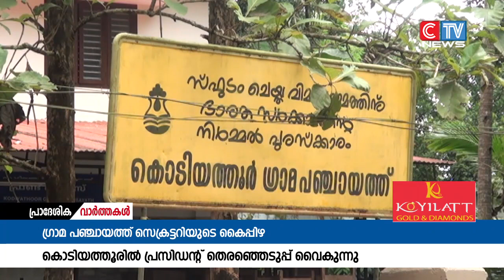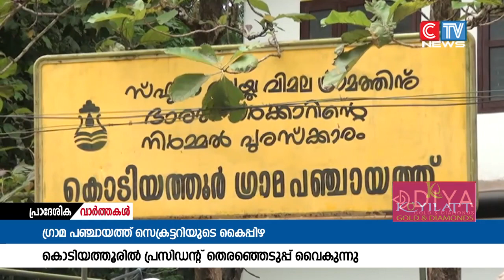കൊടിയത്തൂർ ഗ്രാമപഞ്ചായത്തിൽ പ്രസിഡൻ്റ് തെരഞ്ഞെടുപ്പ് വൈകുന്നു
കൊടിയത്തൂർ  ഗ്രാമപഞ്ചായത്തിൽ പ്രസിഡൻ്റ് തെരഞ്ഞെടുപ്പ് വൈകുന്നു. പഞ്ചായത്ത് സെക്രട്ടറിക്ക് പറ്റിയ അബദ്ധമാണ് തെരഞ്ഞെടുപ്പ് വൈകാൻ കാരണമായതെന്നാണ്